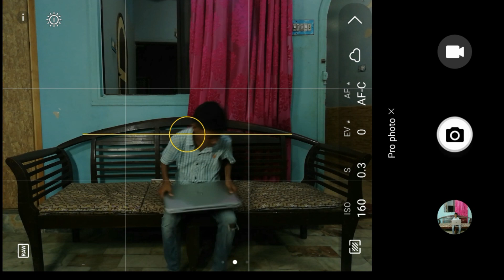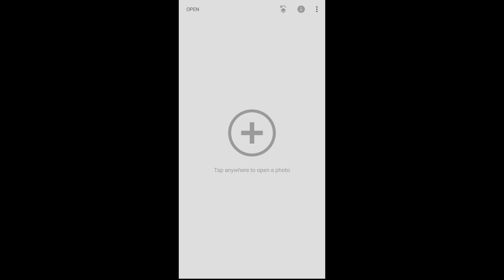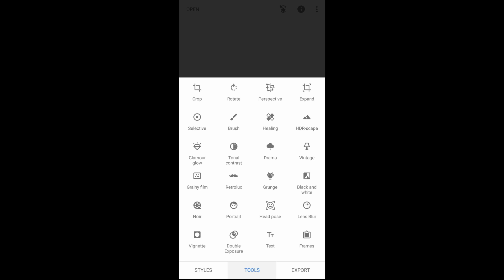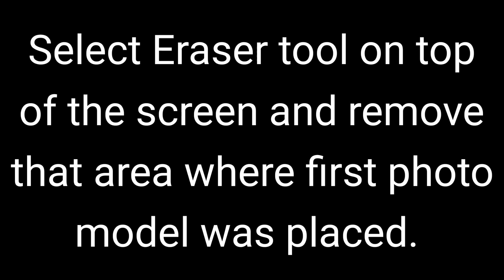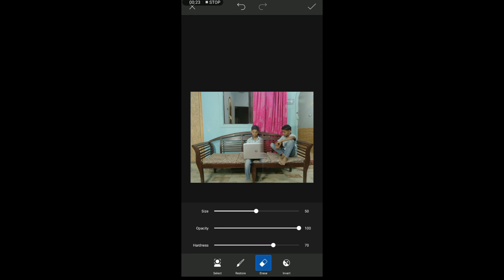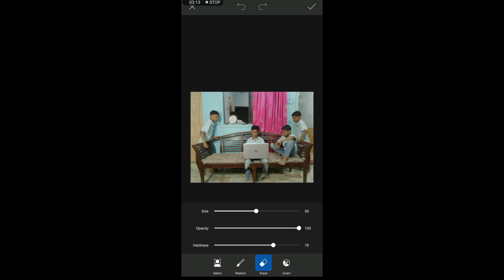Double Exposure Photography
Hello and welcome back to phone photography 26. In this video we are doing easiest way of double exposure photography with phone. First, we set our phone on a tripod and adjust ISO, Shutter speed and white balance then we took multiple shots with same settings and angle. In post process we merge all those photos in Snapseed as well PicsArt for double exposure. Hope you guys will love the video.